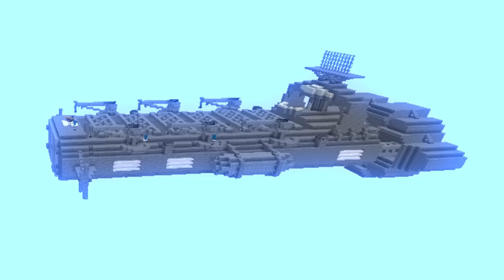BİR PİKSEL DÜNYADA OYNADIM! - Minecraft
Bugün küçücük 1 piksellik bir dünyada oyuna başladık. Çeşitli görevler yapıp dünyamızı büyütmeye çalıştık. Umarım videoyu beğenirsiniz, iyi seyirler...